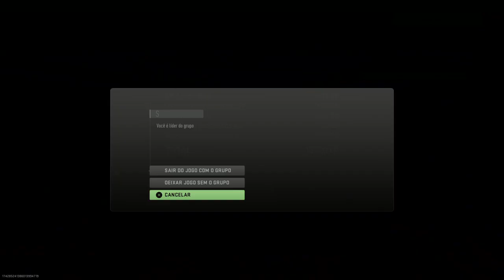Call of Duty® DMZ MISSÃO GPU .